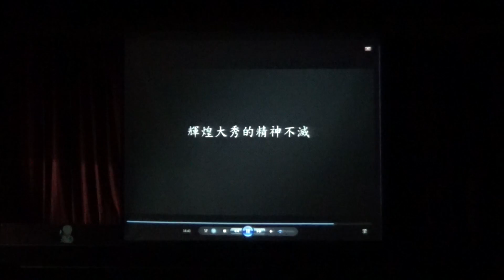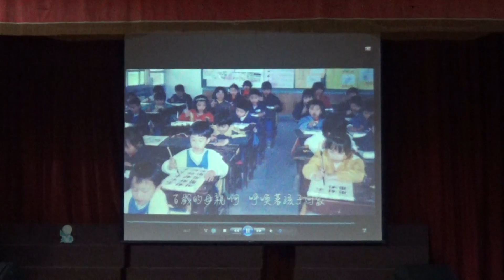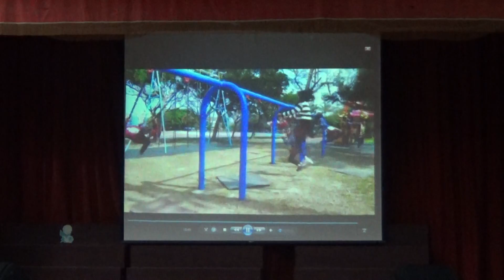大秀國小校慶影展 08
台中市清水區大秀國民小學